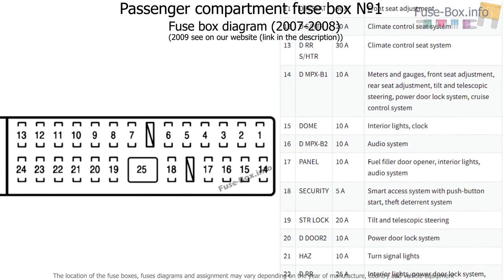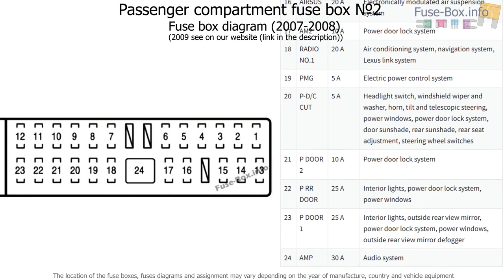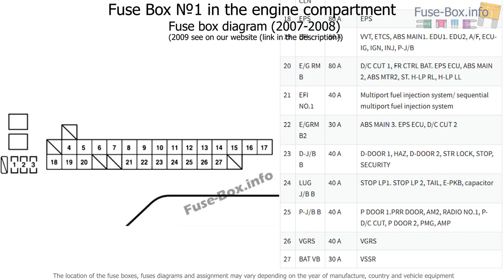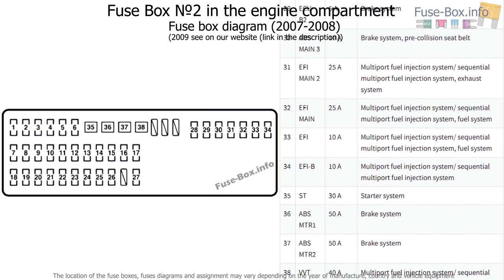Fuse box location and diagrams: Lexus LS460 (2007-2009)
Fuse box diagram (location and assignment of electrical fuses) for Lexus LS 460 (XF40; 2007, 2008, 2009).